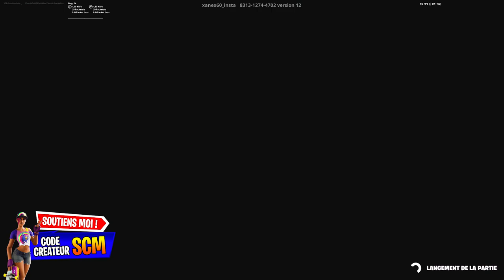GLITCH XP ILLIMITÉ FORTNITE, COMMENT MONTÉ CES NIVEAU XP SUR FORTNITE FACILE ET RAPIDE, ASTUCE XP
Code de l'île fortnite pour xp en illimité : 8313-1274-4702

▬▬▬▬▬▬▬ • BIENVENUE 😍 • ▬▬▬▬▬▬▬

▬▬▬▬▬▬▬ • PARTENAIRES 💪 • ▬▬▬▬▬▬▬

👉StealthGamer:
"SOISCOOLMEC"
"STRIKESOISCOOL"

TikTok "SoisCoolMecYTB"
👻Snapchat "soiscoolmec"

.▬▬▬▬▬▬▬ • TOP DON 💰 • ▬▬▬▬▬▬▬

▬▬▬▬▬▬▬ • MUSIQUE OUTRO 🎵 • ▬▬▬▬▬▬▬